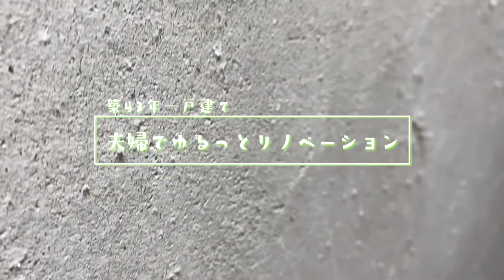#05【築43年古民家DIY】05漆喰を塗る前に・・・【芸大卒ふたり、DIY】【オレンジ瓦の家】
▶︎金曜日18時に配信しています!!

▼前回の動画（壁シリーズ）

▼続きの動画（壁シリーズ）

初めまして。
郊外の一軒家を譲り受けることになりました。
築43年の一軒家です。
都心から30分ほど離れた郊外で、
とても自然豊かな場所です。

これから夫婦でリノベーションをしようと思います。
きっと分からないこともたくさんありますが、
ひとつひとつ、試行錯誤しながら
”ゆるっとリノベーション”していけたらなと思います。

・キープジョン
・ポリペール缶
・ハケ